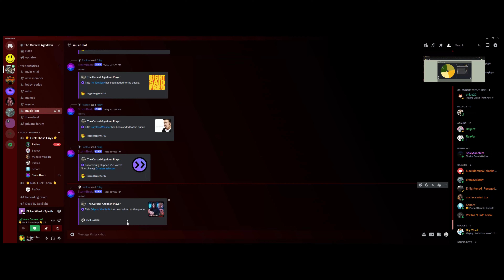Dead by Daylight Customs Fun #3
Custom games fun as well as some Public game mayhem! Also...